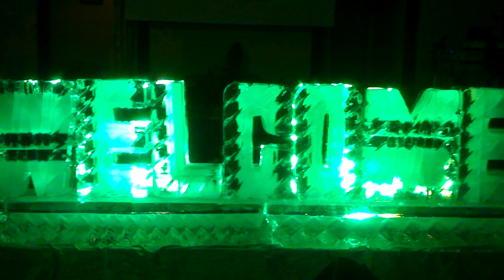Art an the Beautiful Bird By Pineapple Carving#Pineapple Fruit Carving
Art an the Beautiful Bird By Pineapple Carving#Pineapple Fruit Carving#Art Beautiful  Fish Carving,Vegetable Fish Carving,Fish Decor,Garnish, How to make Vegetable Fish Carving ? how to learn Vegetable Fish Carving ? how to made Vegetable Fish Carving ? how to Create Vegetable Fish Carving by Turnip ? you can apply this type of fruits and vegetable carving for table decoration ,pastry food decoration and school project, I hope you like and Subscribe I will make More Video, If you Subscribe I't the best way to my YOUTUBE Channel Grow and I wish you all the best in your life and your family thanks you for watching my video.

+ fruit yummy yummy is for the delicious fruit that our channel will be me decoration and mark fresh fruit as the fruit salad yummy yummy. and the fruit carving is carved the fruit to the animal or bird for the various fruit we call fruit carving papaya or papaya cutting or papaya fruit carving. Some we Can fruit to decorate flower it also. we can mark flower from Papaya such as papaya fruit flower carving and it is easy to do fruit carving papaya.

+Sometime we can make it from watermelon also. we call watermelon carving. it can carve it from watermelon to do the various decorate like bird
fruit carving carrots,
vegetable carving for competition,
vegetable carving tree,
vegetable carving peacock,
vegetable carving with potato,
vegetable carving with onion,
tomato carving,
fruit carving apple,fruit carving watermelon basket,
watermelon designs,
fruit design easy,
fruit cutting techniques,
how to cut fruits for decoration,
fruit carving cucumber,
cucumber garnish cocktail,
garnishing fruits and vegetables,
fruit decoration,
fruit decoration for wedding,
fruit decoration for restaurant,
fruit decoration for hotel,
fruit table decoration,
fruit decoration plate,
fruit carving pineapple,
pineapple owl carving,
pineapple carving simple,
pineapple flower,
fruit carving tutorial for beginners,
fruit carving mango,
mango rose flower,
fruit carving banana,
fruit art easy,
fruit art drawing,
how to carving fruit and vegetables?
how to carving fruit?
how to fruit carving simple design?
vegetable carving animals,
decoration fruits vegetables,
decoration fruit cake,
decoration fruit cocktail,
how to make fruit carving decoration ?
how to make fruit carving knife?
how to make fruit carving apple?
fruit carving apple butterfly?
how to make carving fruit ?
how to make fruit carving watermelon ?
how to make fruit carving papaya?
how to make fruit carving pineapple ?
how to make fruit carving flowers?
how to make easy fruit carving?
how to make easy fruit carving arms?
how to make easy fruit carving vegetables?
how to make easy fruit carving in hotel?
how to make easy fruit carving in restaurant?
how to make easy fruit carving for wedding?
how to make fruit carving for wedding?